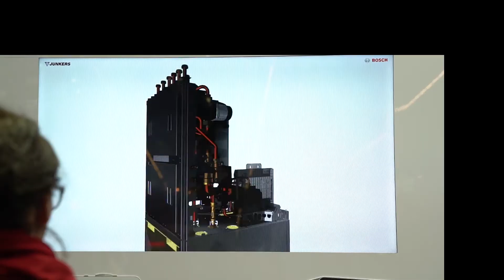ICT AG | Junkers Bosch | ISH Frankfurt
ISH – Messestand Junkers Bosch

Der Messestand von Junkers Bosch sticht schon aus der Ferne hervor. Besonders die weit oben angebrachte, 14 m lange LED-Wand zieht alle Blicke auf sich. Dank dem 3,4 mm Pixelpitch kommen die Imagefilme darauf perfekt zur Geltung. Über den gesamten Stand ziehen sich blau pulsierende LED-Streifen und Laser-Linien. Sie greifen das Motto „Mission: Einfach. Revolutionär. Vernetzt.“ auf und verleihen dem Stand eine dynamische Note. Bei individuellen und flexiblen Beratungen helfen diverse Displays, die über Tablets, smartPhones oder direkt über Touch bedient werden können. Auf einem Konfigurator läuft eine 3-D Applikation. Hier können sich die Besucher spielerisch detailliert über die Technologien informieren.

MEHR VON UNS:
Linked In